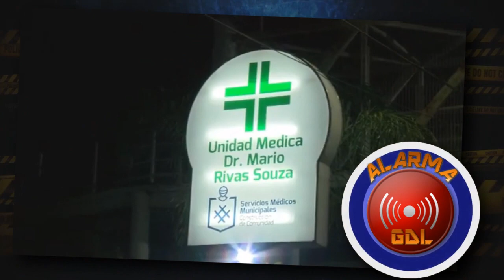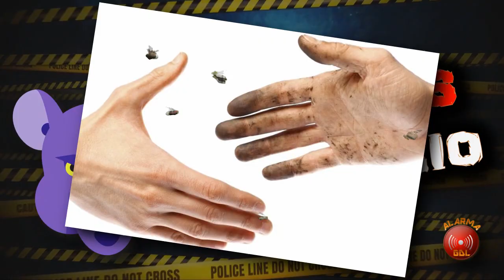Asesinan en emboscada a comandante de la policía de GDL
- Agentes de fiscalía balean carro de regidor de Tlaquepaque
- Muere atropellada por transporte publico niña de dos años

Esto y más en AlarmaGDL con @Royer Avalos